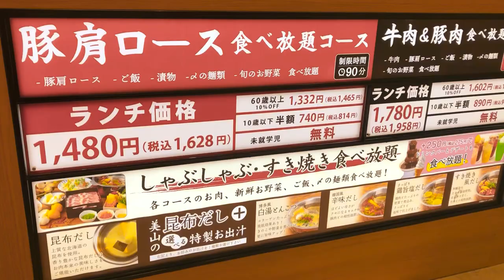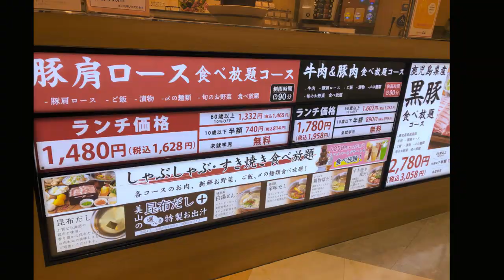しゃぶしゃぶ 美山 お昼のランチ 90分食べ放題